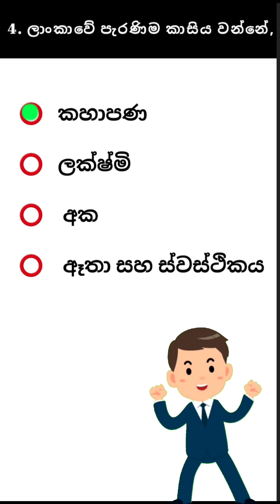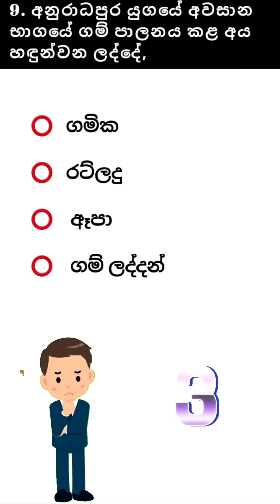ඉතිහාසය 7 ශ්‍රේණිය 2 වාරය අනුමාන කෙටි ප්‍රශ්න 10 ක්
2nd Term Questions and Answers Sinhala Medium History  | Test Brain Speed | Brain Test Sinhala Medium
Grade 7 History exame paper